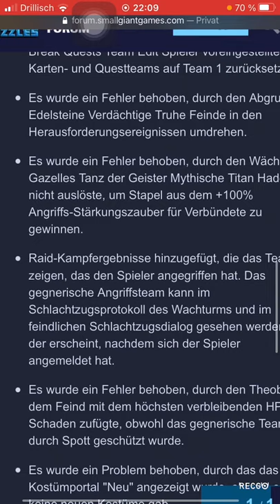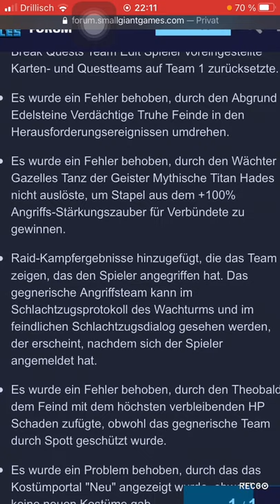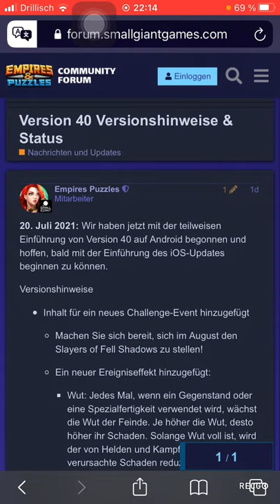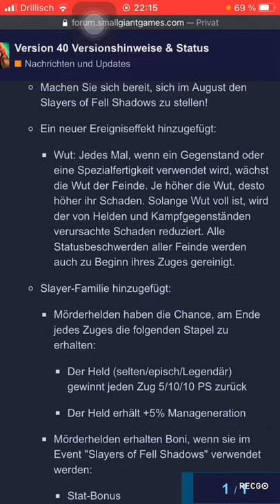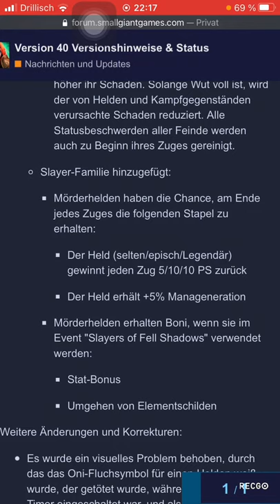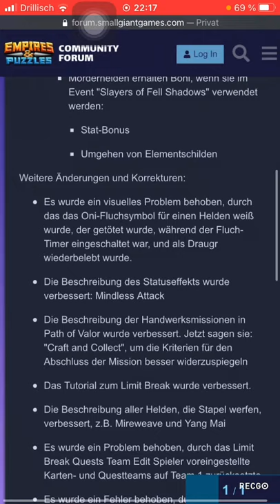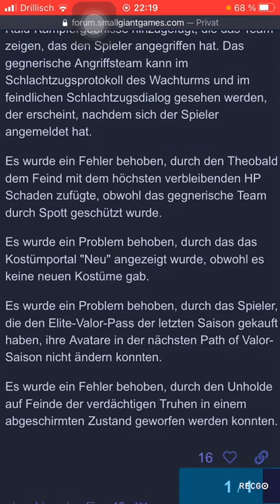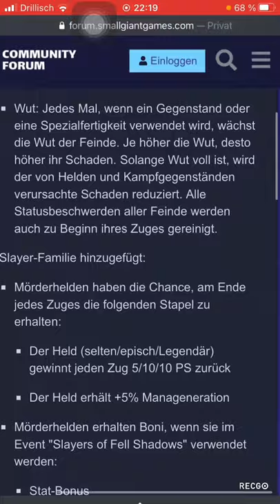Die neue Version 40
da kommst was neues auf uns zu.
Hier ist der Link zu den Helden.

Grüße
LineID: sigmund007
Edit:Mittlerweile auch für IOS verfügbar.